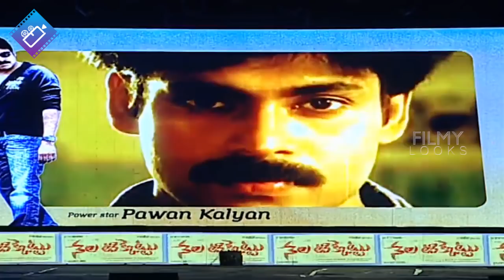Pawan Kalyan Funny Reaction on his AV Video | Nela Ticket Audio Launch | Raviteja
Pawan Kalyan Funny Reaction on his AV Video NelaTicket Audio Launch